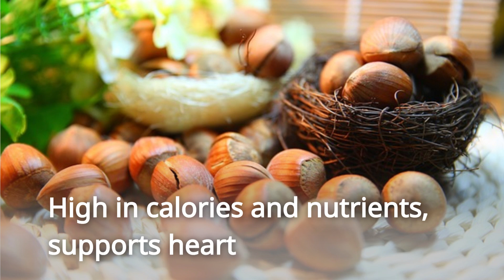Benefits of Nuts/ Hazelnuts